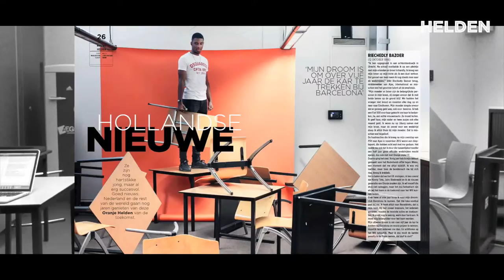HELDEN 29 - Hollandse Nieuwe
Ze zijn nog hartstikke jong, maar al erg succesvol. Goed nieuws: Nederland en de rest van de wereld gaan nog jaren genieten van deze Oranje Helden van de toekomst. Onze Hollandse Nieuwen Marrit Steenbergen, Richedly Bazoer, Frank de Wit, Jeffrey Hoogland, Elis Ligtlee, Niek Kimmann, Melissa Wijfje en Sam Oomen in beeld.